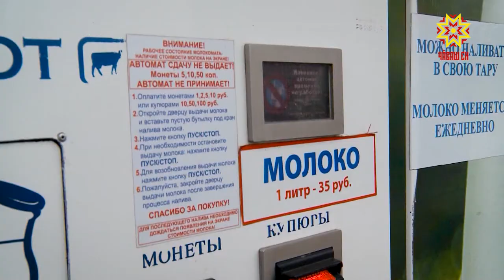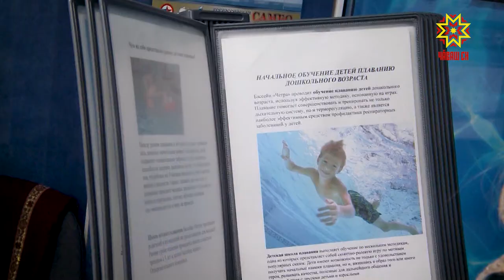Круглый стол. Выпуск 24.12.2019